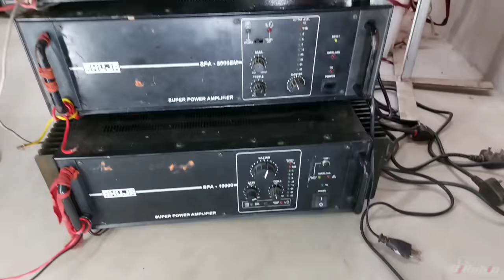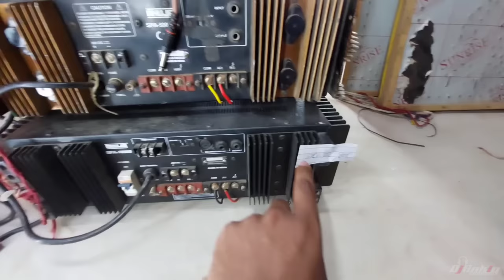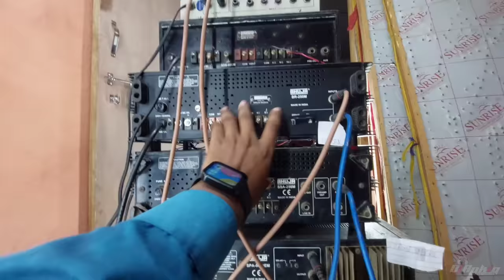How To 6 Ahuja amplifier connected to mixer | mixer to amplifier connection ( 6 Ahuja Amplifier )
doston aaj ki video mein Ham 6 Ahuja amplifier ko connect Karne Wale Hain. Sath hi Sath Ek stranger ki mixer bhi Rahane Wali है. video ko last Tak Jarur dekhna.